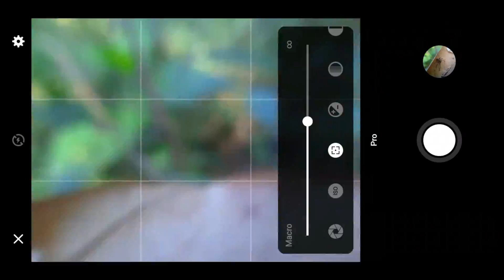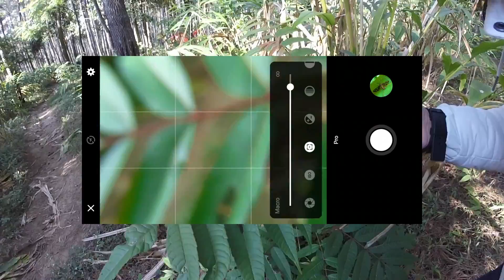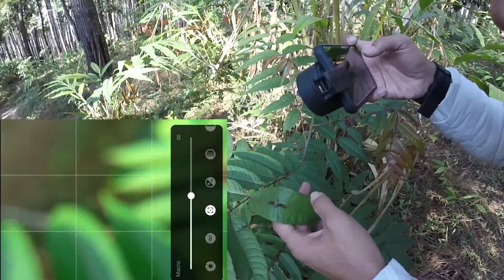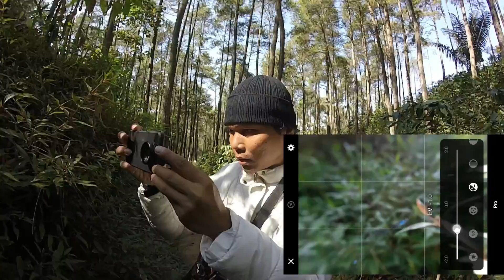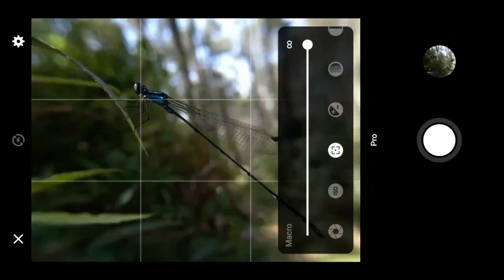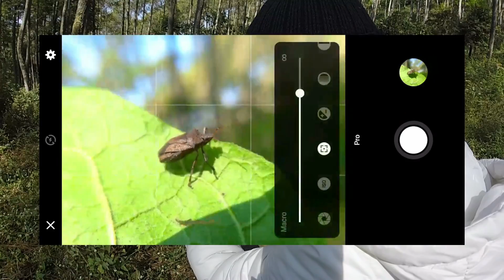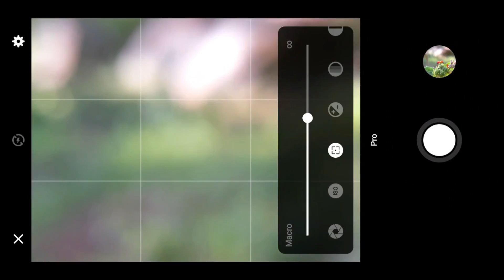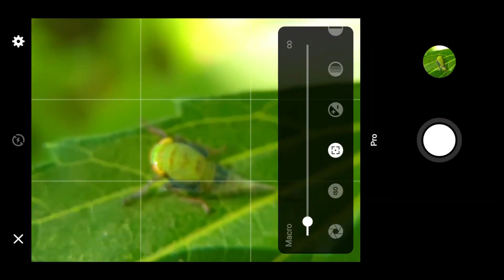Macrovacation, Petualangan (Phone) Macrophotography di Batu Kuda Manglayang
Saya banyak melakukan perjalanan di alam dan biasanya tidak melewatkan kesempatan untuk melakukan sesi foto dengan subjek-subjek lokal yang menarik. Kali ini saya berkemah di area perkemahan Batu Kuda, Manglayang. Tempat ini merupakan wilayah rimbun yang memiliki aliran sungai kecil di beberapa titik sehingga memungkinkan adanya kehidupan flora dan fauna yang beraneka ragam.